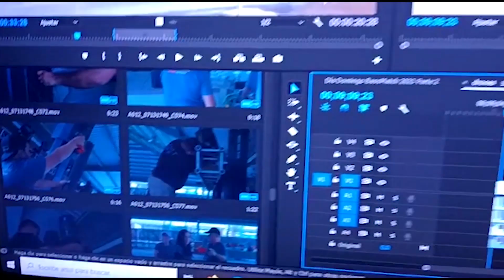detras de camaras Bassmatch